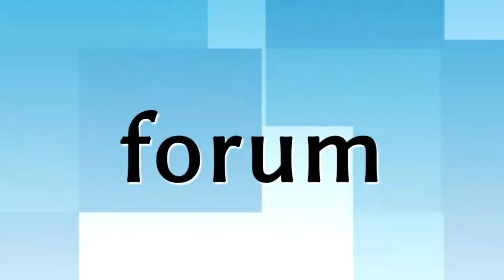Za nami pierwszy dzwonek w łomżyńskim ekonomiku - nowy rok szkolny rozpoczęty